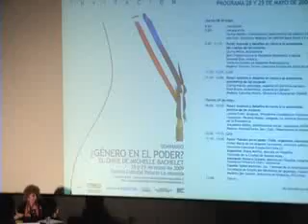Seminario Genero en el Poder. El Chile de Michelle Bachelet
El Seminario tuvo lugar los días 28 y 29 de mayo en el Centro Cultural Palacio La Moneda, organizado por el Observatorio de Género y Equidad, una iniciativa de organizaciones de mujeres de la sociedad civil destinada a la reflexión, monitoreo y evaluación del proceso político iniciado con el Gobierno de Bachelet.